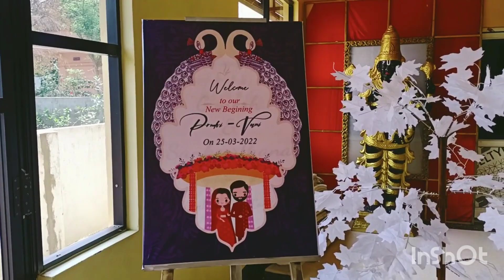marrage engagement video//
marrage engegment video